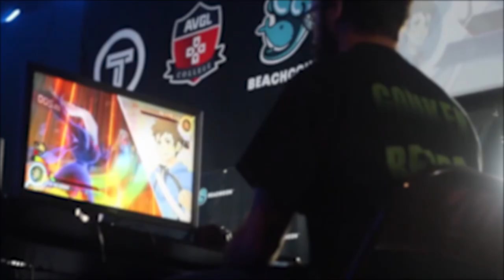Switchfest 2019 Trailer - Every Game is Free!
SwitchFest returns this weekend in La Mirada, CA!